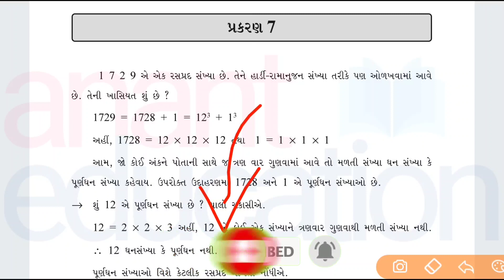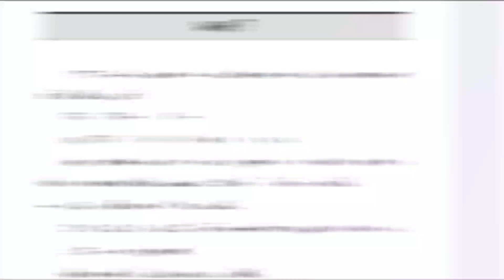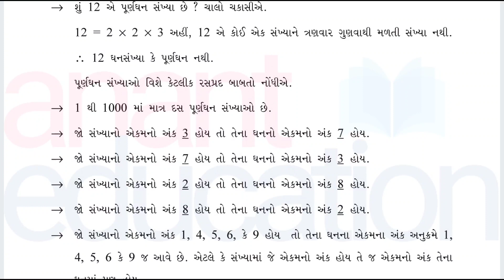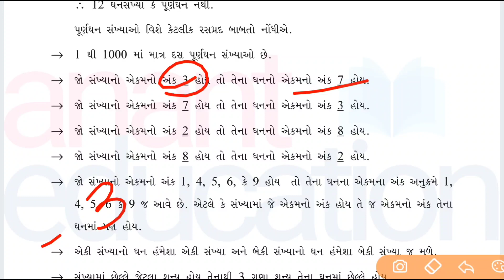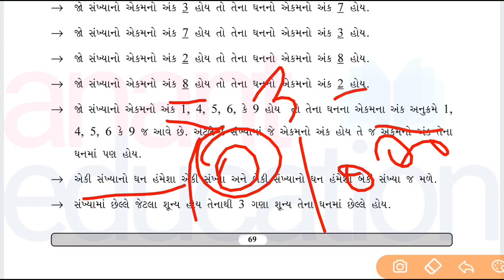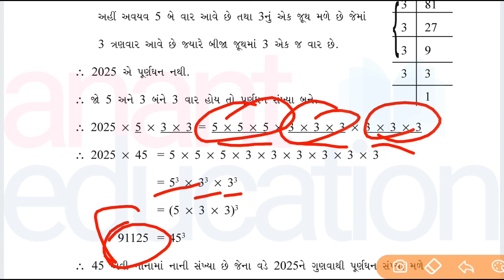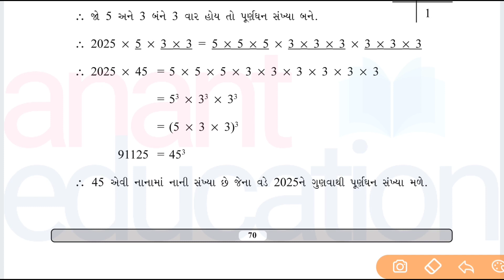gyansetu std 9 maths ch 7 part 1 | bridge course